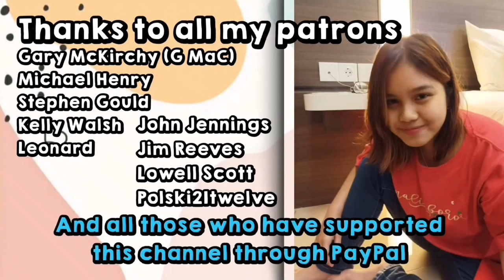THE GUESS WHO - 'LAUGHING' (THE VAULTS) || REACTION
Elok Hsu is an artist and youtuber from Indonesia.

Patron:
1. Gary McKirchy (G MaC) 💗💗💗
2. Michael Henry 💗💗💗
3. Leonard Charley 💗💗💗
4. Polski21twelve 💗💗💗
5. Stephen Gould 💗💗💗
6. Lowell Scott 💗💗💗
7. Kelly Walsh 💗💗💗
8. Jim Reeves 💗💗💗
9. John Jennings 💗💗💗

1. Gary McKirchy (G MaC) 💗💗💗
2. Greg Fitzgerald 💗💗💗
3. Manlio Yllades 💗💗💗
4. Salvador Saucedo (Metalmadman) 💗💗💗
5. Yevgrafov Sergey 💗💗💗
6. Terry Bowman 💗💗💗
7. Chris Hoffman 💗💗💗
8. Sean Herskowitz 💗💗💗
9. Barry Roberts 💗💗💗
10. Michael Henry 💗💗💗
11. John Pecusa 💗💗💗
12. Anthony Pope 💗💗💗
13. John Keegan 💗💗💗
14. Anthony Shelton 💗💗💗
15. Mike Shaw 💗💗💗
16. Leonard Charley 💗💗💗
17. Bjørnar Senstad 💗💗💗
18. Keith Gredig 💗💗💗
19. Kenneth Lear 💗💗💗
20. Barry D. Counts 💗💗💗
21. Michael Borczuch 💗💗💗
22. Paul Skinner 💗💗💗
23. Chris S. 💗💗💗
24. Robert Miranda 💗💗💗
25. Tony Shelton 💗💗💗
26. Tim Spear 💗💗💗
27. Lowel Scott 💗💗💗